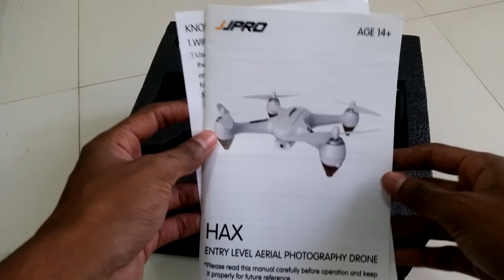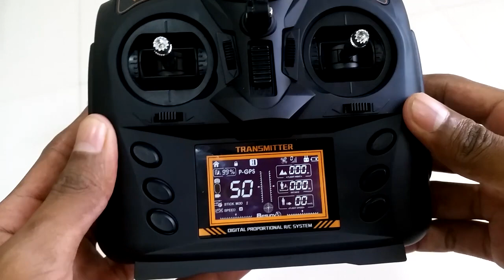JJPRO X3 HAX Photography Drone Unboxing & Review in Sinhala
(34$  off code : A9174 ）

tags -